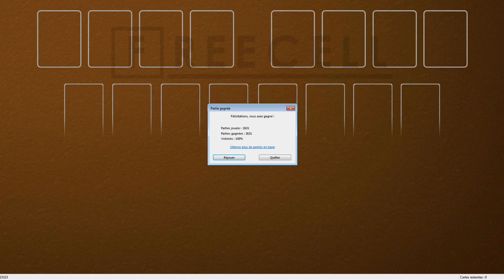Solution to freecell game #23323 in HD